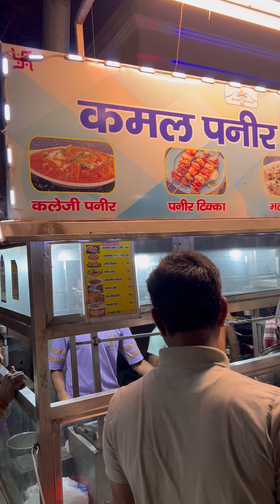Tasty Tasty Paneer Tikka,Malai Chaap, Veg Kabab | Street Food India | Abhishek kashyap